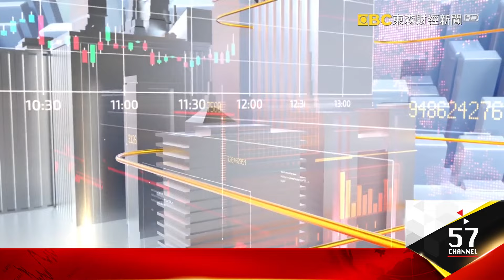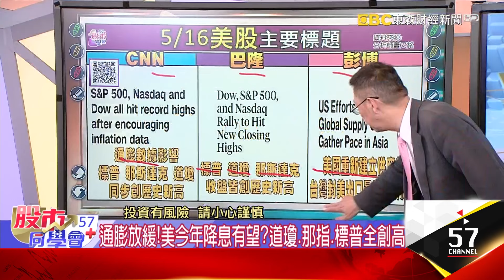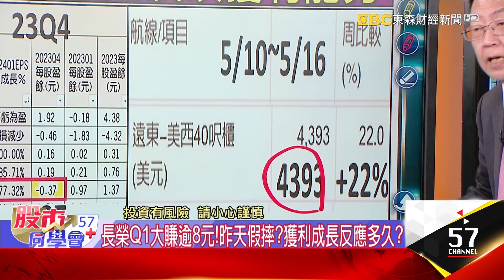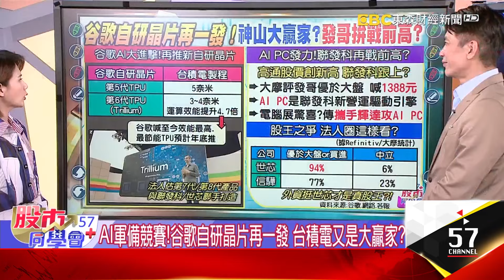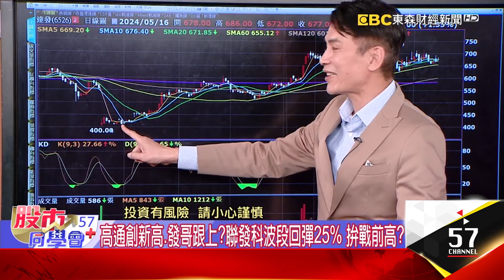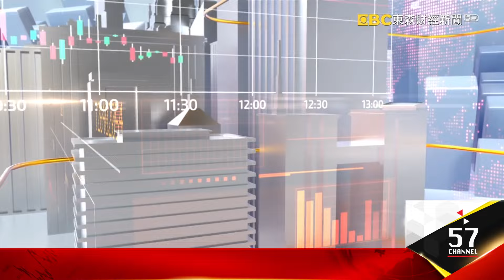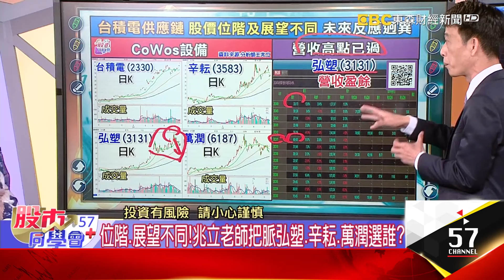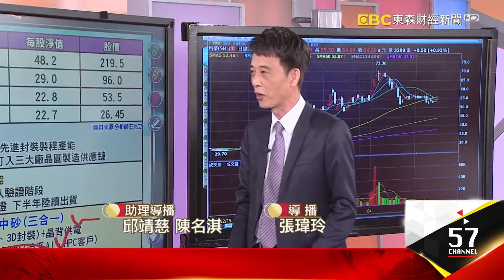越關越大尾？水手返偉大航道 運價不止多頭不死？谷歌新AI變數學家教？雲端巨頭火拚照亮矽光子台積電將成千金股？矽中介層接棒CoWoS概念？【57股市同學會】2024/05/16｜GMoney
越關越大尾？水手返偉大航道 運價不止多頭不死？谷歌新AI變數學家教？雲端巨頭火拚照亮矽光子台積電將成千金股？矽中介層接棒CoWoS概念？
【57股市同學會】蕭又銘 鄭偉群 王兆立 2024/05/16｜GMoney

👨‍💼蕭又銘老師🔖
2海運大咖上修財測！ 萬海關禁閉！ 改看大哥？ 老蕭教課
👨‍💼鄭偉群老師📍
谷歌新自研晶片誰受惠？ 上詮創高翻黑跑還抱？ 偉群老師解釋
👨‍💼王兆立老師📌
520續航？ 台積登高一呼 先進封裝夯誰接棒起？ 兆立老師分析

美通膨意外降溫！台美股牽手創高 開高走低要煩惱？
電子大哥熄火！護國神船外資狂掃 還能跟著衝一波？
紅海危機到年底！海運兩龍頭上修財測 水手再威風？
馬士基當指標！航海王多頭續航？長榮飛越集結區？
相隔3年！萬海關5分盤 貨櫃三雄重返偉大航道？
長榮Q1大賺逾8元！昨天假摔？獲利成長反應多久？
鴻海179元！財報利空反應完畢？緩步攻200大關？

AI軍備競賽！谷歌自研晶片再一發 台積電又是大贏家？
外資挺世芯才是真股王？亞馬遜參與私募題材怎只漲1天？
高通創新高、發哥跟上？聯發科波段回彈25% 拚戰前高？
聯發科、輝達強強聯手？合攻AI PC尬高通？電腦展給驚喜？
先進光沾AI PC的光？Q1獲利較去年同期轉盈！整理夠了？
上詮獲台積電加持！創高後快速拉回 輪到低階CPO？

520前台股拼命創高！幸福來得太快了？行情還沒結束？
520燈光美氣氛佳！上巿櫃Q1業績讚 創新高底氣十足？
輝達5/23清晨財報！地表最重要公司 再背著全球跑？
台積電創高！小神山誰高峰已過 誰是成長大黑馬？
位階、展望不同！兆立老師把脈弘塑、辛耘、萬潤選誰？
CoWoS首季跑好快！矽中介層概念股接棒 誰是指標？